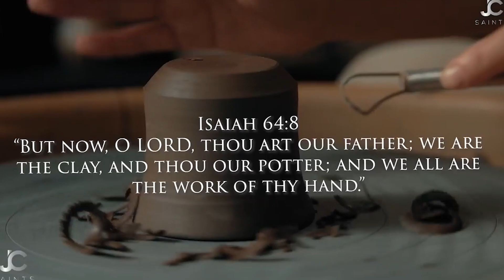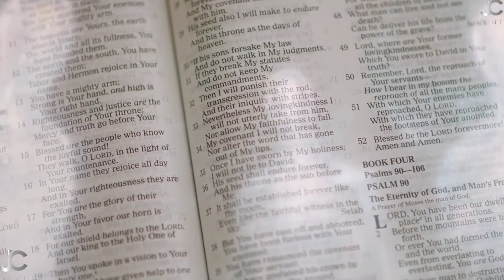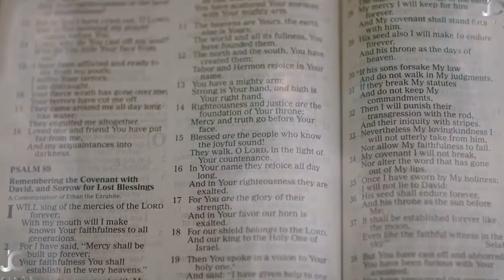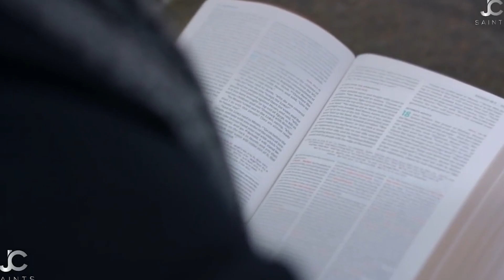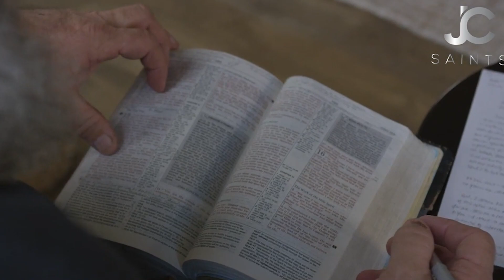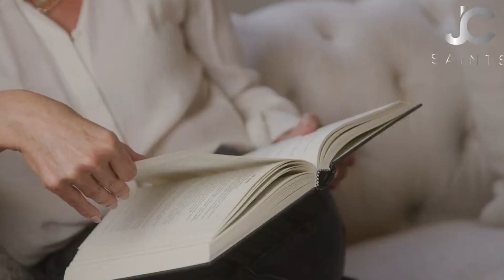Peace In The Storm| A Must See Video For Believers